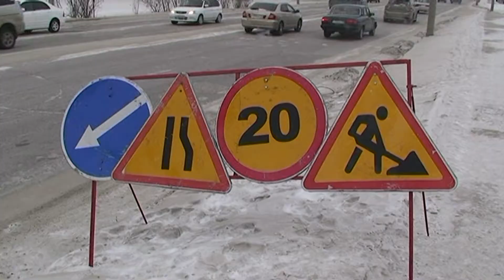Не убрал свою территорию-штраф!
ОА г.Якутска проводит месячник санитарной очистки.Случаи не выполнения уборки своей территории от мусора и снега штраф.Штраф будут накладываться как на юридические лица так и на физические лица. так что владельцев частных домов, просьба обратить внимание не только на свой двор, так и прилегающию территорию.